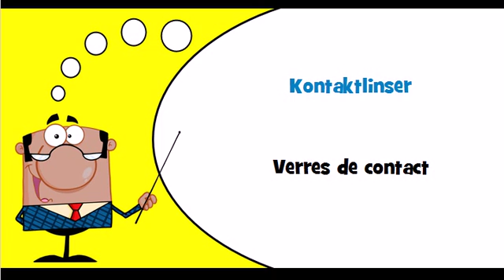Vocabulaire danois Thème = Øjenplejeprodukter og korrigerende linser